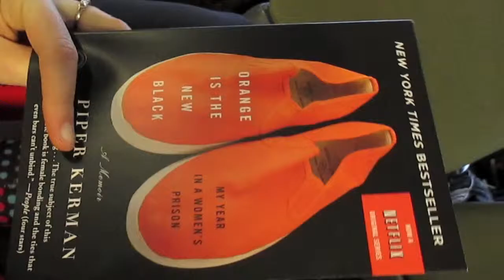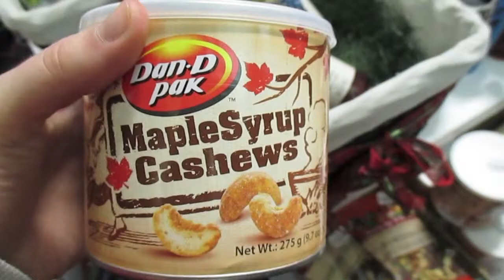Filming with a Tape Recorder! | Page 4